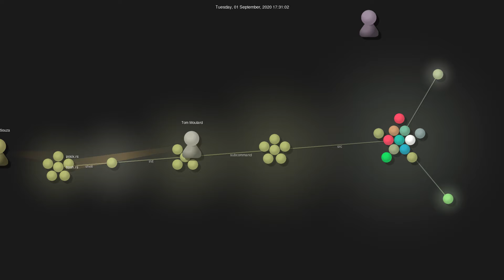Gource visualisation: ajeetdsouza/zoxide on 2020-10-09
Initial commit: Thu Mar 5 18:39:32 2020 +0530
Total number of files: 60